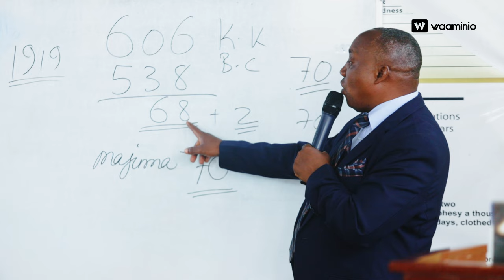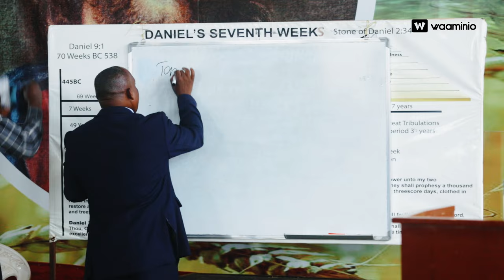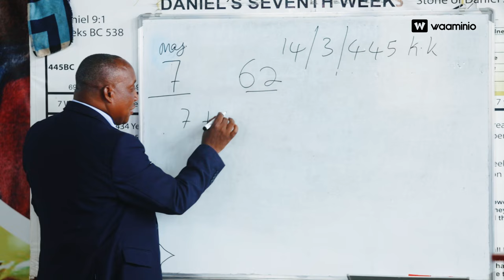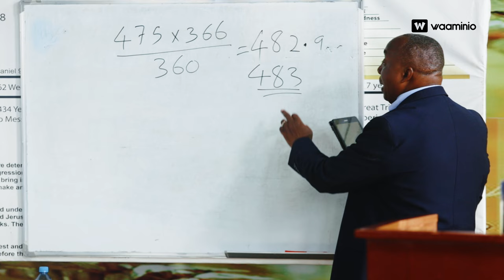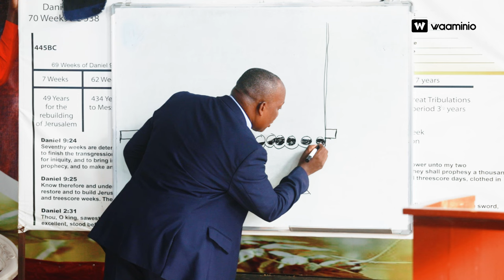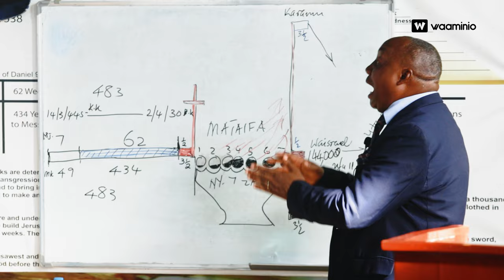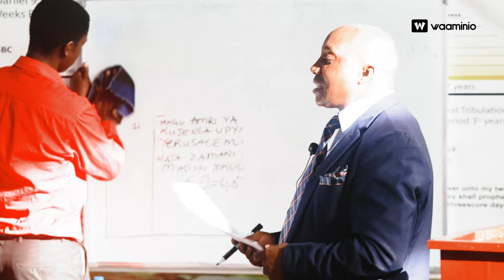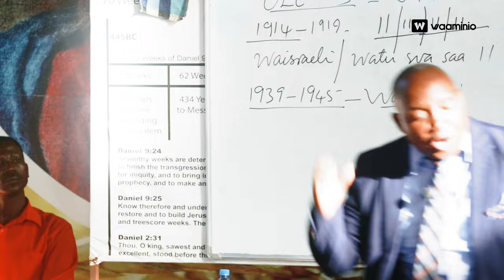Majuma Sabini ya Daniel _ Part 2 _ Pastor Helatano｜Easter Meetings Mwanza 🇹🇿